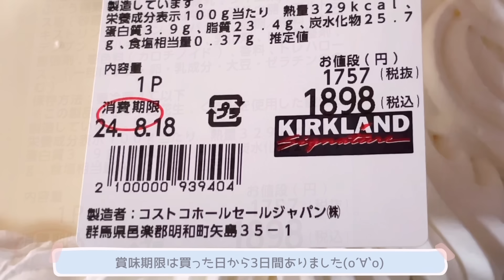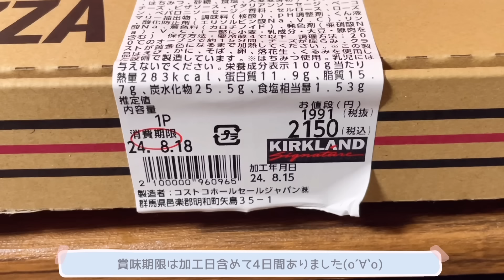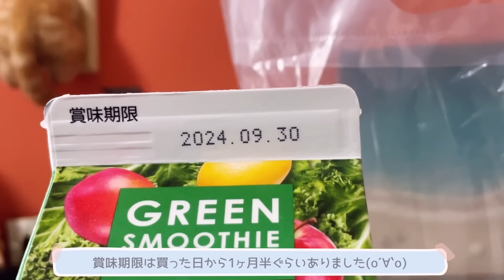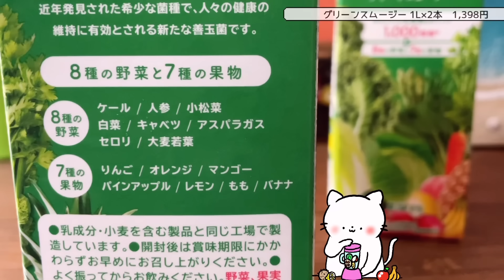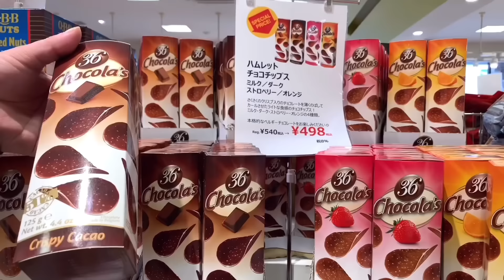【コストコ開封編】コストコ購入品紹介開封編！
0:00 オープニング
00:09 キーライムパイ
03:57 ミートラヴァーピザ
07:28 グリーンスムージー
10:35 オフショット

1年経った今も油を敷かずともツルツルに卵焼き出来ます(о´∀`о)

１回購入した私が再度買うかどうか。。。